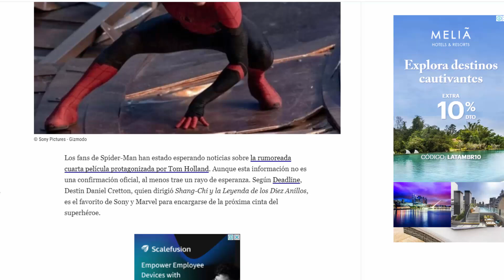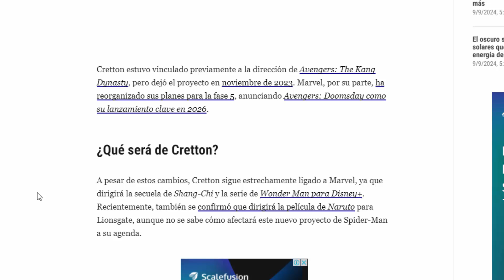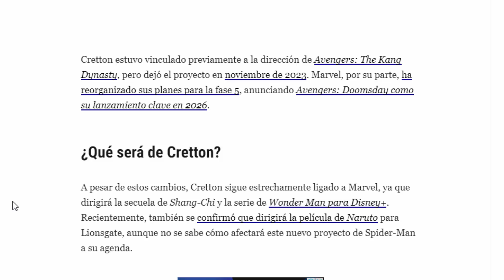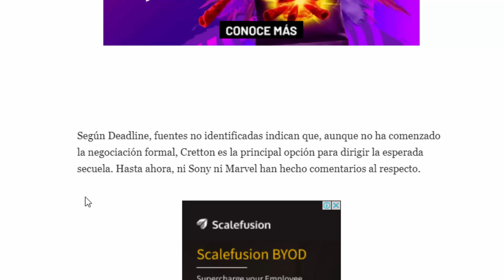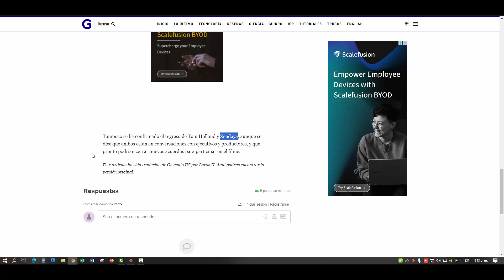OMG! Spider Man 4 PUEDE ser dirigido por el director de Shang Chi? Daniel Cretton